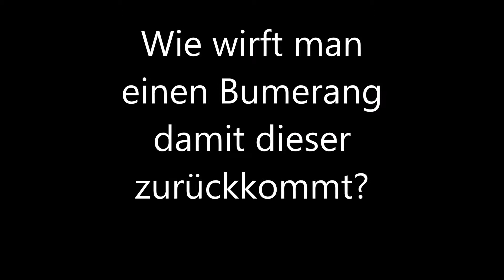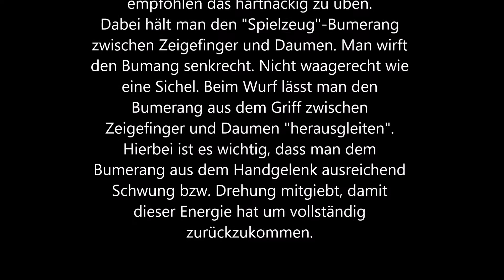Wie wirft man einen Bumerang?